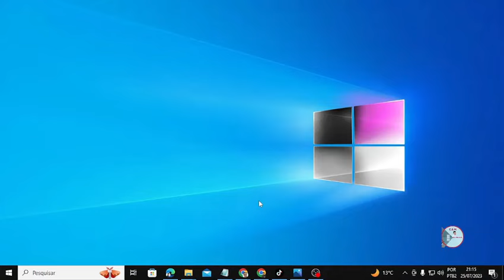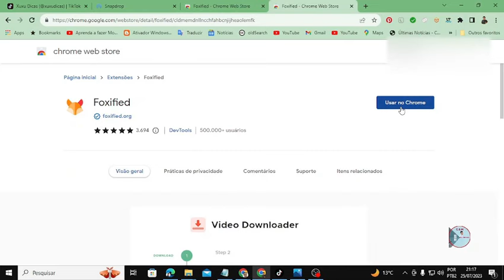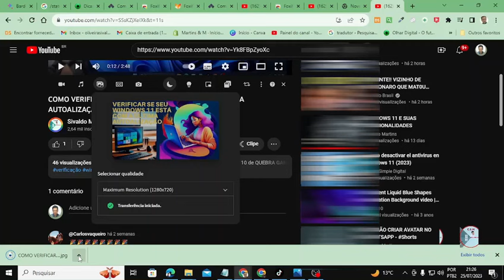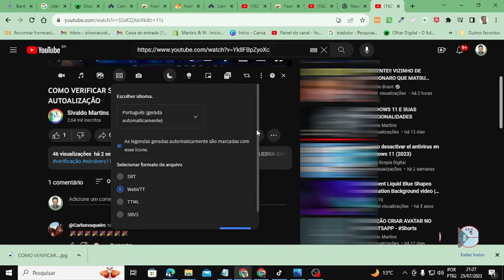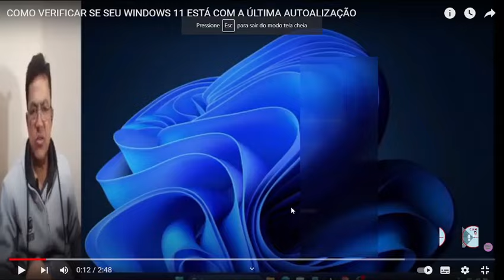COMO BAIXAR IMAGENS VÍDEOS E MINIATURA DO YOUTUBE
Para baixar thumbnail de qualquer vídeo do Youyube

Voês podem está Contribuir com qualquer